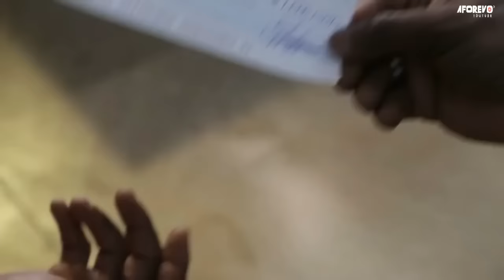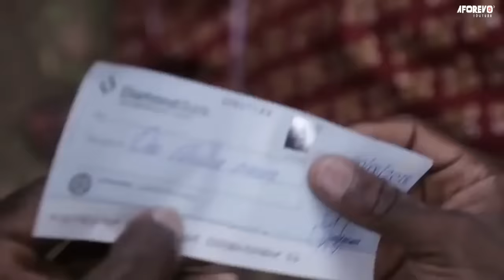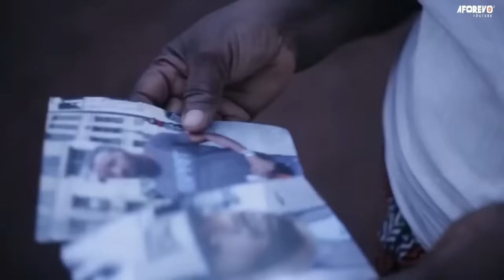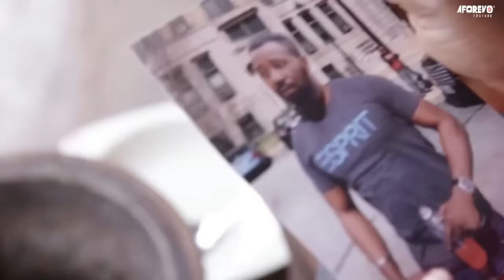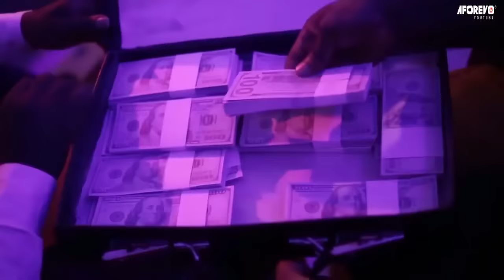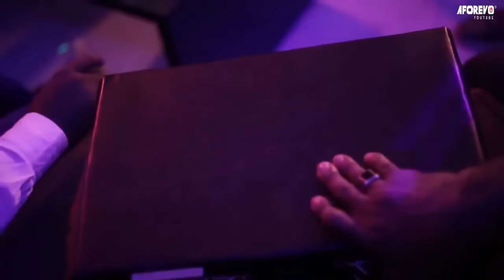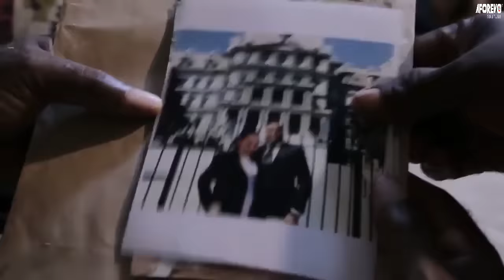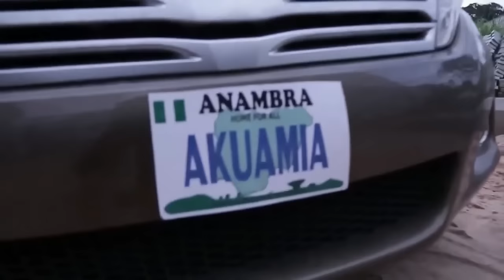Il N’a Souffert Que Pour Sa Femme Infidèle - Films Nollywood En Francais | Films Nollywood 5 Etoiles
Après tant de luttes pour arriver dans son pays natal, le père de Nnamdi a vendu le seul morceau de terre qu’ils avaient pour l’envoyer en Afrique du Sud. En arrivant, Nnamdi a été agressé dans la rue et laissé pour mort, mais une dame est venue à son secours. C’est le début d’une véritable histoire de vie qui a conduit à un événement tragique quelque part dans le sud-est du Nigeria

Un film nigérian en français Avec: Kenneth Okonkwo, Jerry Amilo, Ifeanyi Ikechukwu

French The Sunday Of Gloom